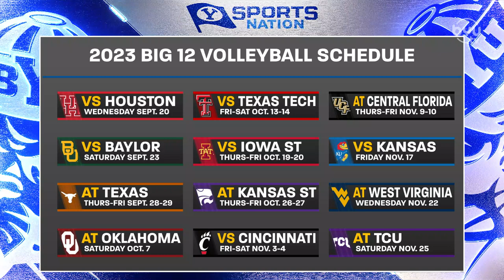Heather Olmstead on BYUSN 5.16.23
Heather Olmstead joins the show to talk about the future of BYU Women's Volleyball in the Big 12.